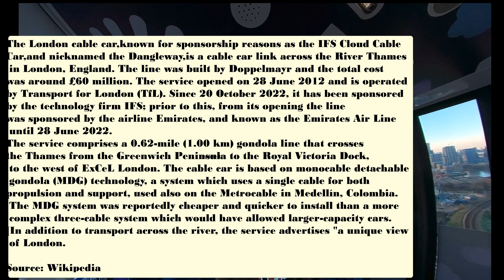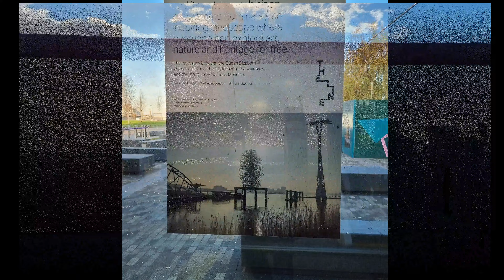Exciting Cable Car Ride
Cable car ride from the 02 to Albert Docks